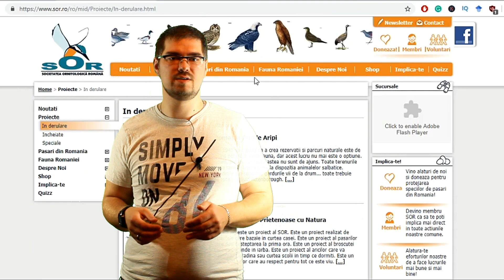Am gasit un pui de pasare, cum il ingrijesc?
Mi-am pus intrebarea de ce acesti pui nu traiesc si nu cresc mari la fel ca un puii de gaina? Parea atat de usor sa cresti un pui de gaina! De ce nu cresc sa ii pot pastra intr-o colivie ca pe un perus sau canar?
In primul rand animalele salbatice nu pot fi crescute la fel ca si pasarile de curte. In al doilea rand pasarile pe care le tinem in colivii ca animale de companie sunt crescute de multe generatii in captivitate si au nevoi speciale pe care doar in captivitate le pot primi.

Conform siteului socetatii ornitologice romane, pe care vil recomand si voi lasa un link catre acest site pentru al consulta, cel mai frecvent sunt gasiti pui de ciuf de padure. Acestia parasesc cuibul destul de timpuriu si stau prin tufe si copaci. Find pasari rapitoare de noapte, atunci este si momentul cad vor cere hrana parintilor. Prin urmare daca vei gasi un astfel de pui intr-un tufis, sa stii ca el nu este abandonat si nu il lauti din acel loc. Daca pasarea este luata din zona deja sansele de supravietuire scad extrem de mult .
Puii cazuti din cuib sunt mici si golasi (adica au doar puf si pene foarte mici). Dupa descoperirea puiului incercati sa localizati cuibul si sa il puneti inapoi, acolo unde ii este locul. Daca nu puteti localiza cuibul sau acesta se afla intr-un loc greu accesibil cereti ajutor de specialitate. In nici un caz nu va puneti viata in pericol, cel mai bine este sa cereti ajutor. Luti in calcul ca un astfel de incident este comun la multe specii de pasari: puii cad din cauze naturale (vant puternic, furtuna etc), sau puiul mai mare il impinge din cuib pe cel mai slab, astfel incat sa primeasca mai multa hrana. Lupta pentru supravietuire incepe inca din acest stadiu! Cel mai puternic dintre pui va supravietui si va creste si el pui in viitor.
Daca pasarea este partial sau complet acoperita de penaj, este probabil sa nu aiba nevoie de ajutorul nostru. Pe masura ce puii cresc, ei depasesc limitele impuse de cuibul in care au locuit. astfel pasarile tinere, adica juvenili, dupa ce isi parasesc cuibul se intorc rareori inapoi, prin urmare chiar caca il veti pune din nou in cuib nu va sta . Îl va parasi imediat. Adesea se plimba pe ramurile copacilor din apropiere, sau pe sol si pot face asta timp de cateva zile, inainte de a putea zbura fara nicio problema. Dar sa stiti ca parintii sunt mereu in apropiere si le raspund la chemari si vin mereu cu hrana la acestiua.
Din pacate, oamenii intervin cel mai des la acest stadiu al dezvoltarii puilor si preiau pasarile salbatice din natura. Desi intentiile lor sunt bune din punct de vedere omenesc, acest fapt poate avea consecinte negative. Nu doar ca este ilegala preluarea pasarilor din natura, dar puiul nu va avea aceleasi sanse la viata ca suratele ei din aceeasi specie.
De obicei nu exista motive de ingrijorare si nu trebuie sa interveniti daca un juvenil invata sa zboare. Totusi puteti supraveghea de la distanta pasarea timp de cateva ore pentru a va asigura ca nu i se va intampla nimic rau. De exemplu puteti sa o relocati in apropiere daca pasarea a nimerit intr-o zona cu mult trafic sau puteti alunga pisicile si cainii din imediata apropiere a puiului. Parintii se impart de obicei intre patru sau cinci pui care se pot afla in directii diferite, insa ei se vor intoarce de fiecare data sa aiba grija de puiul pe care voi lati gasit. Daca parintii nu s-au intors dupa 2-3 ore de supraveghere  atunci puteti apela la ajutor de specialitate.

Some Foto & Video use on this channel are from Pixabay and Pexels:
Pixabay License
All photos on Pexels can be used for free for commercial and noncommercial use.
 You can modify the photos. Be creative and edit the photos as you like.